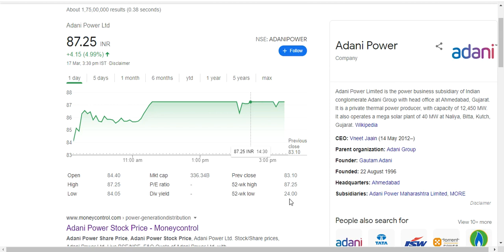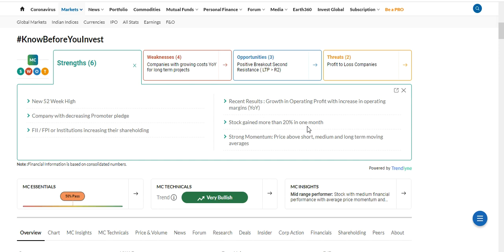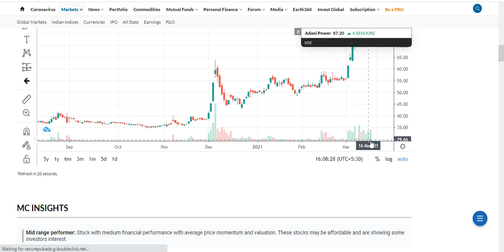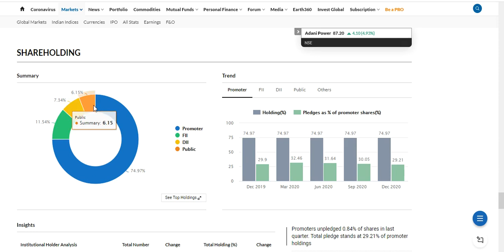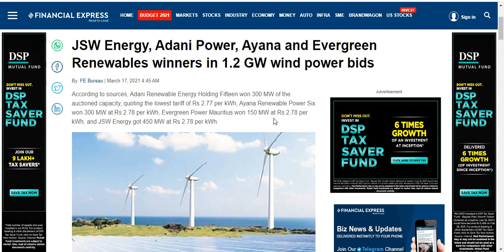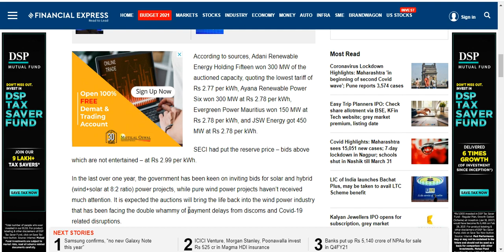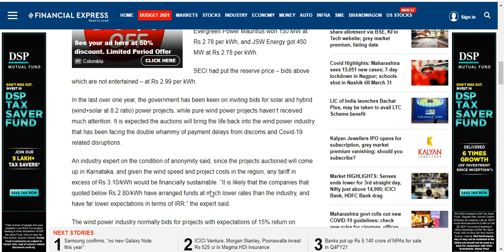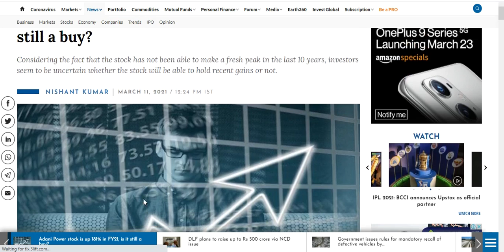Adani Power hit Upper circuit 5% after quoting the lowest tariff in SECI’s pure wind energy auction.